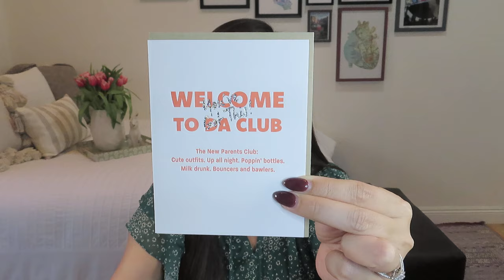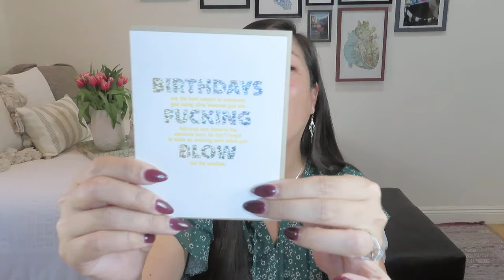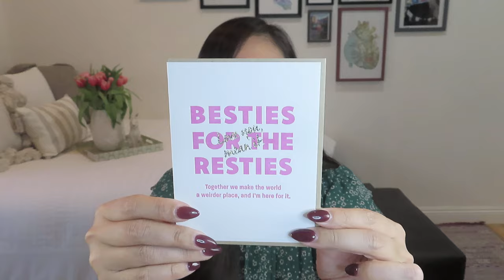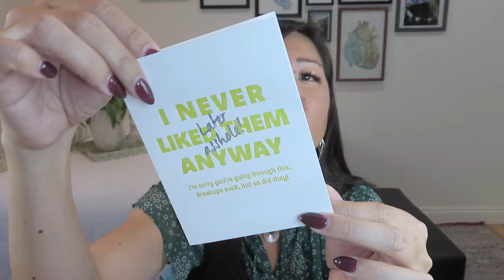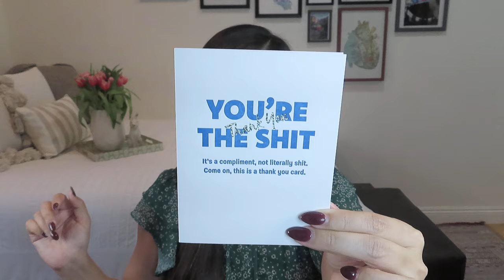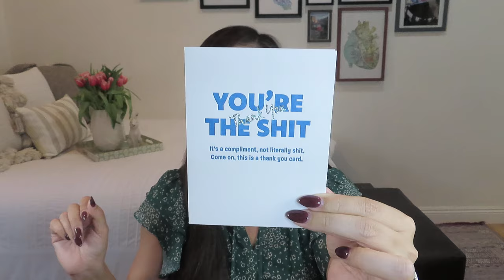Feisty and Fun: The Mule Line by Elum Designs | hand-poured candles & letterpress greeting cards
NOTE: These items were gifted to me for review.

The MULE LINE by ELUM DESIGNS
The Mule Line, like the name suggests is a little ass-backward. The new Mule Line of Letterpress Greeting Cards and Hand-Poured Candles is colorful, crude and crass, but devilishly good-looking. The Mule Line was created to be ultra-relatable, ultra-funny and ultra-sarcastic.